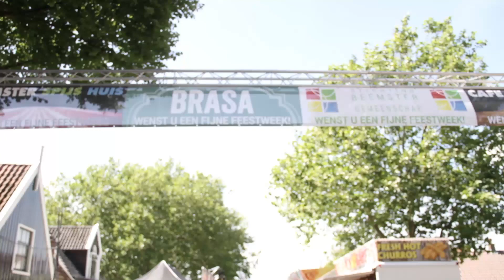Things I do As A Kid //Funny Moments//kid Moments // #5